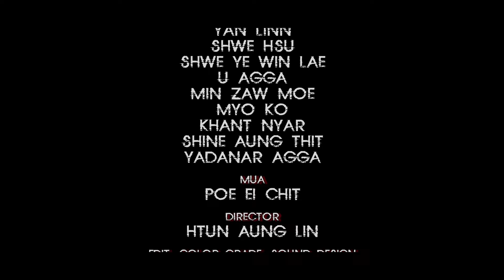Rose - Yan Linn & Min Sithu ( Official Music Video )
Song Name - Rose ( Official Music Video )
Artist - Yan Linn & Min Sithu
Composer - Yan Linn
Script - Shwe Hsu
Cast - Min Sithu, Yan Linn, Shwe Hsu ,Shwe Yi Win Lae, U AGGA , Min Zaw Moe, Myo Ko, Khant Nyar, Shine Aung Thit, Yadanar AGGA
Edit , Color Grade, Sound Design - Htun Aung Lin
Camera Assistant - Khant Gyi
Crew - A shay Gyi, Wunna , Fatty